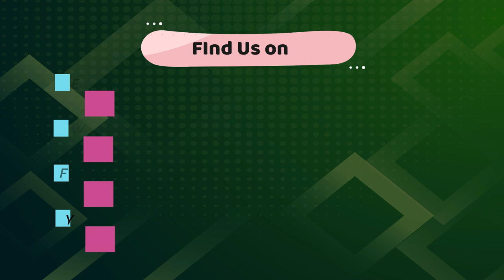Meth Mal Pipidewa Siththula - Asala Bodu Gee Gangula - 2024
Thambuththegama Central College National School.